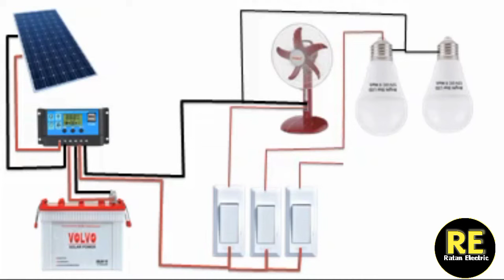বাড়িতে সৌর বিদ্যুৎ সংযোগ করুন নিজেই।solar panel installation for home.solar system in bangladesh.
কেমন হয়? যদি আপনার বাড়িটি চলে সৌরবিদ্যুতে মাধ্যমে .
দারাজ থেকে সম্পূর্ণ সেট কিনতে পারবেন

solar panel  for home.in this video we are trying to let you know that how to connect solar panel .
I have explained very well about Solar Panel Connection In the home, I have explained everything about the wiring of solar .
topic which is covered i this video
1. solar panel with inverter and battery connection
2. Wiring the solar panel
3. solar charge controller wiring
4. switchboard wiring